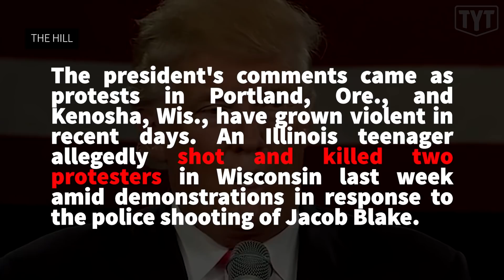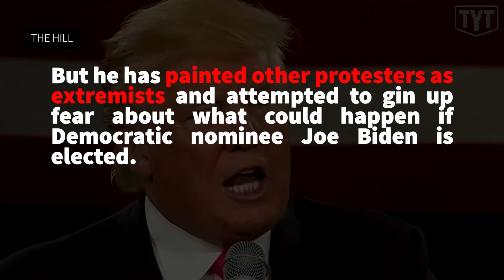Trump Says Black Lives Matter Supporters Are "Weak People"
The Young Turks’ Emma Vigeland breaks down President Trump's latest offensive comments on Black Lives Matter.